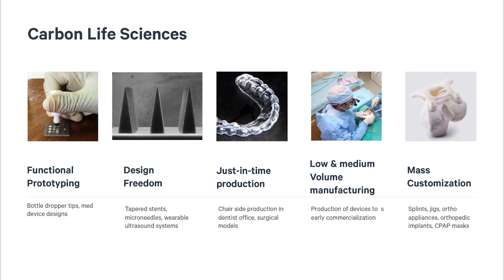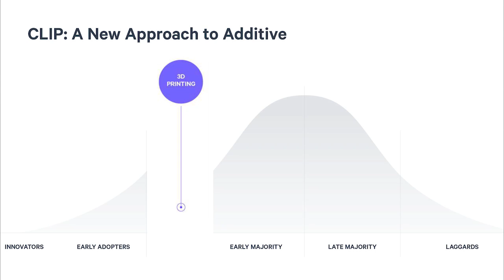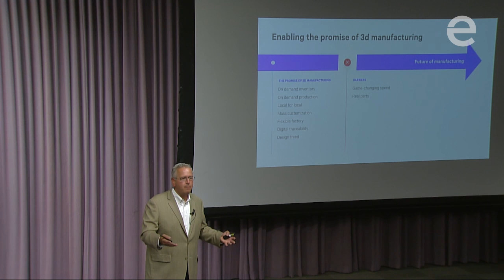Joseph DeSimone: Inventory in the Cloud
Joseph DeSimone, co-founder and CEO of 3D manufacturing startup Carbon, discusses the revolutionary potential of 3D printing by describing how surgeons may one day be able to order implantable devices on demand. Such immediacy would eliminate the need for costly inventories and perhaps finally lead to the technology’s widespread adoption, according to DeSimone.